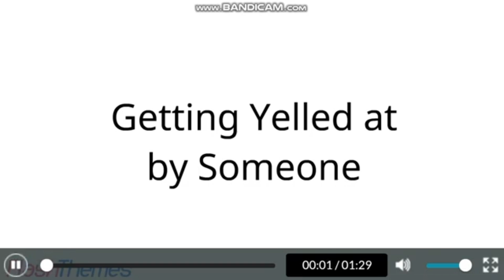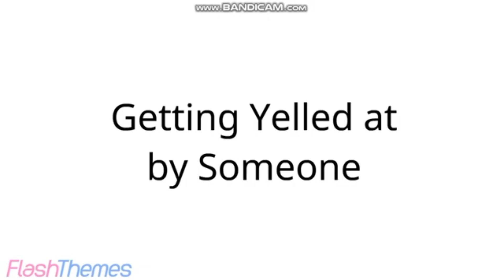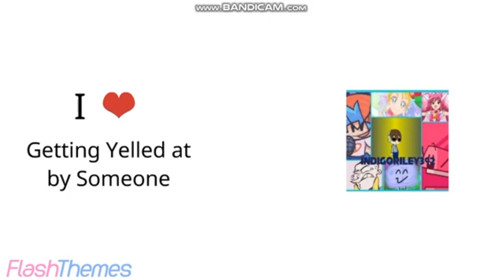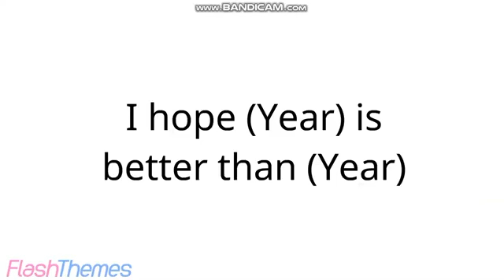JJ Approvals #4: @michaeltheflashthemesguy1998 rant on getting yelled at by someone